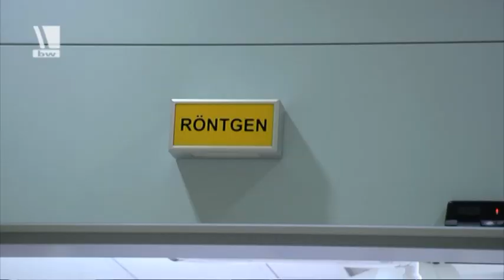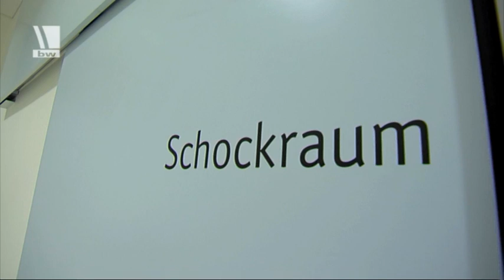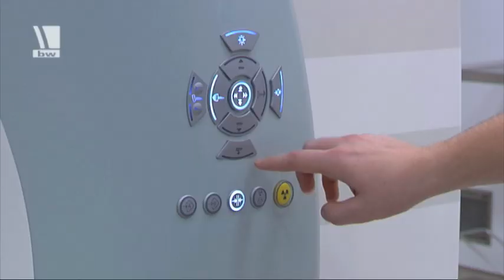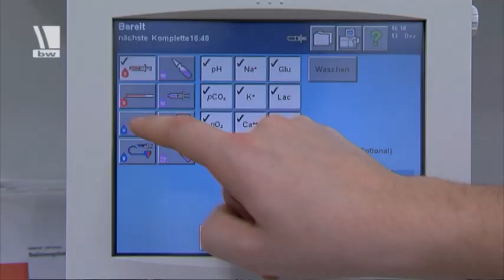Notfallaufnahme Ulm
Technisch auf dem höchsten Stand: Die Notfallaufnahme im Bundeswehrkrankenhaus Ulm gewährleistet durch die neuste Technik eine effektive Behandlung.
YT008270
01/2012